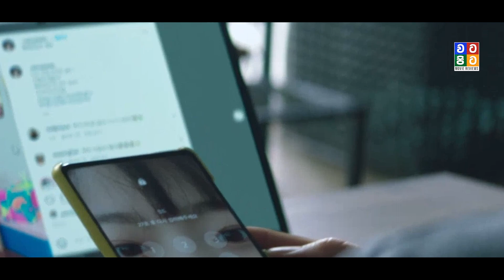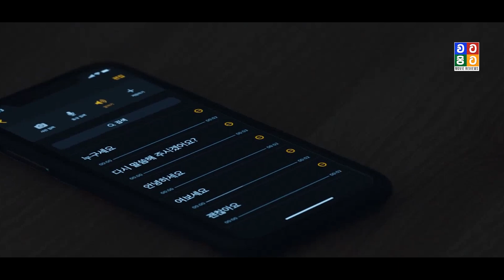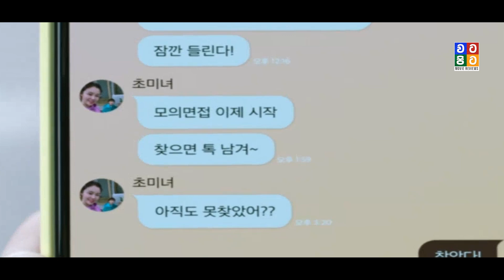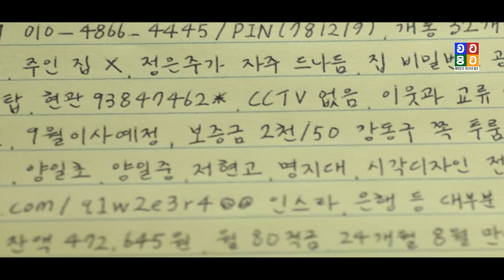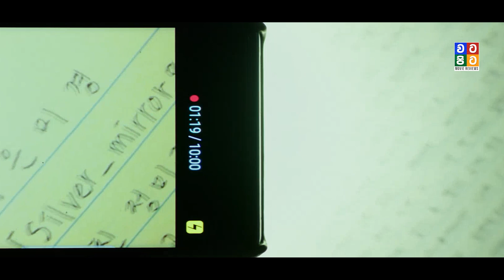ජංගම දුරකථනයේ සැඟවී ආ මාරයා | Unlocked 2023 Movie review in SInhala